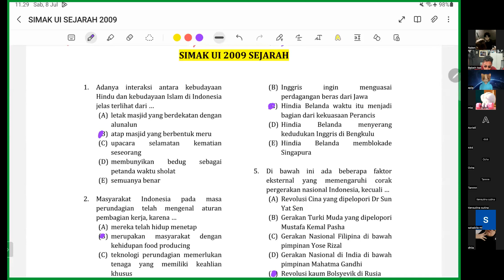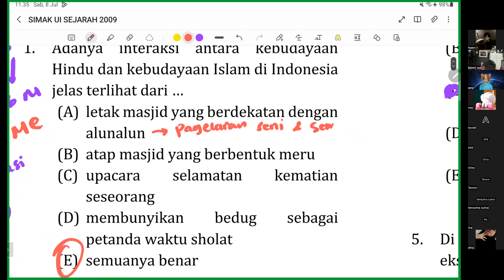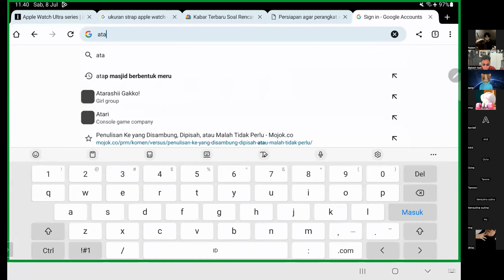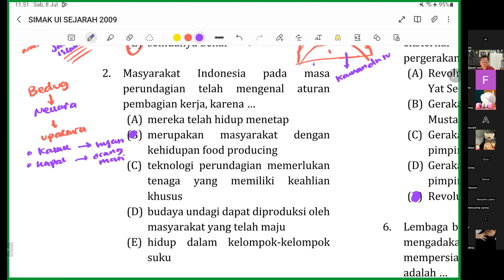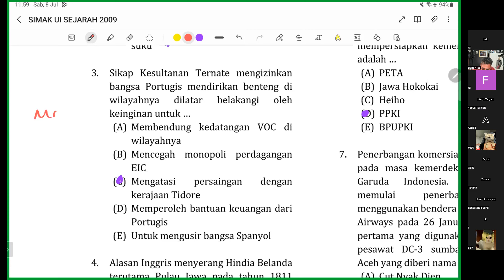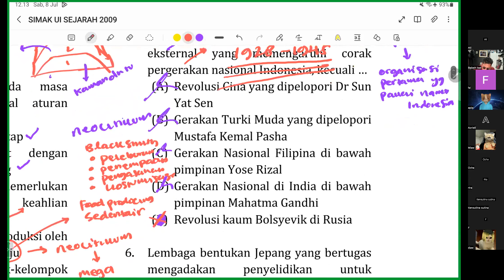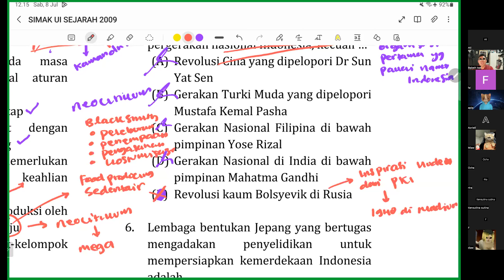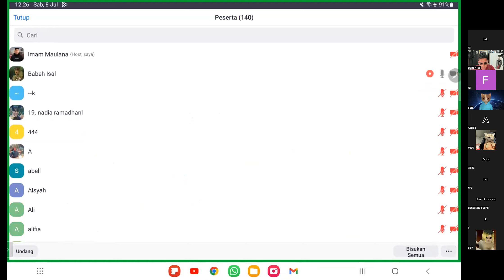Bahas Soal SIMAK UI Sejarah 2009 Part 1